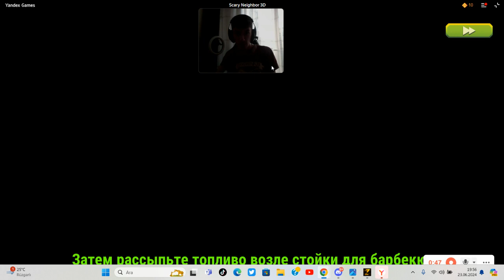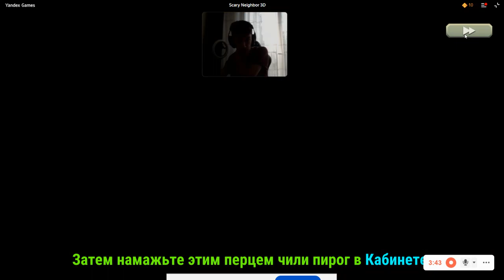HELLO NEİGHBOR OLDUM - HELLO NEİGHBOR HIZLI BİTİRME - Scary Neighbor 3D Game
Merhaba Arkadaşlar Bugün Sizlerle Hello Neighbor Oynuyoruz. Hello Neighbor 3 Bölüm Devam Ediyoruz.

- İyi Seyirler ..

Hakan Oyunları Korku Oyunu